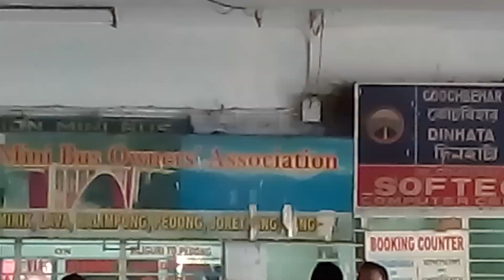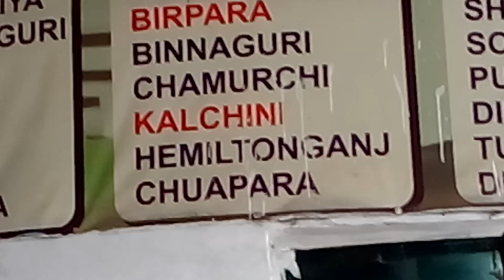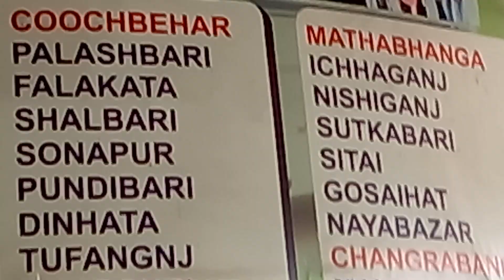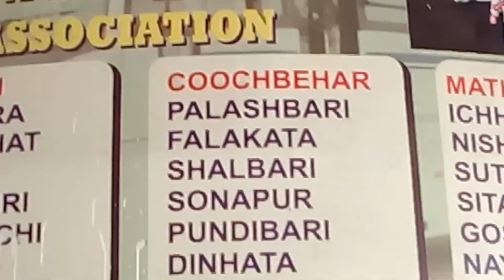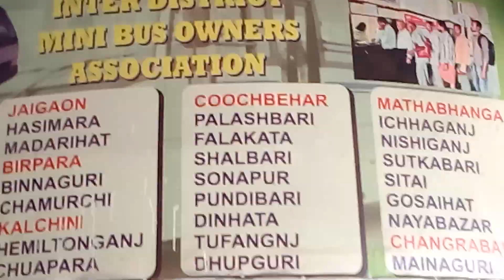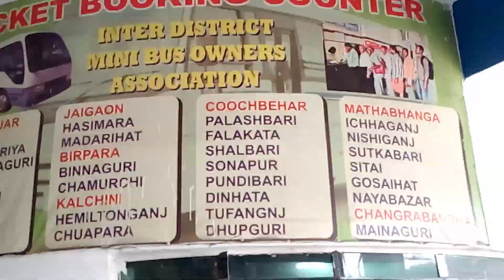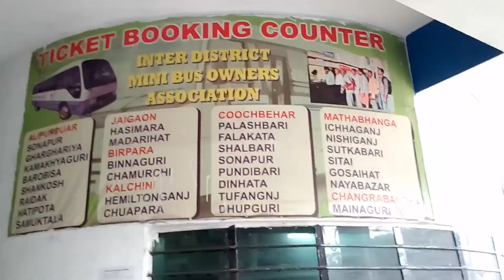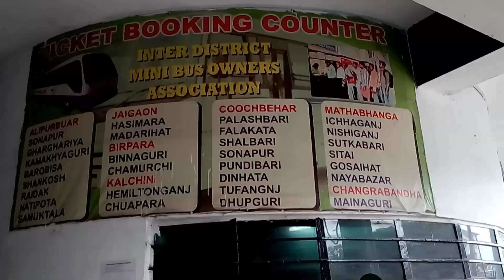Siliguri junction Bus stand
Siliguri my city